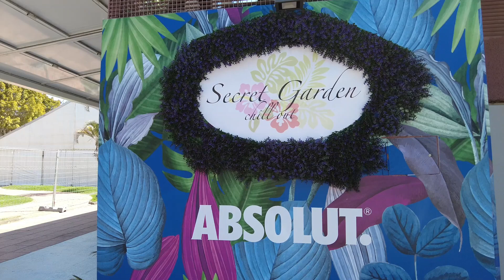Conny Canarias...Land und Leute...CC. Yumbo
Vorbereitung im CC Yumbo für den Carnaval...

Danke schön.

Gracias